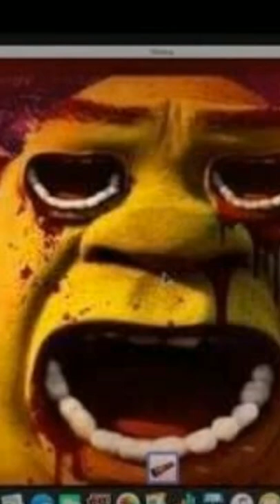HISTORIAS DE TERROR 😱💀 - EL MIEDO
VAMOS A CONTINUAR CRECIENDO ✨🤘🏻